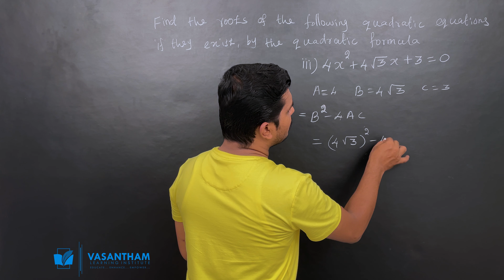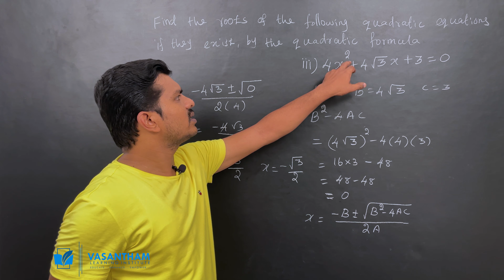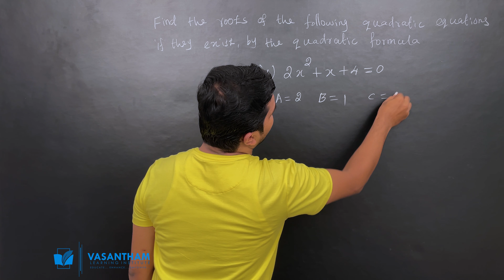Quadratic Equations||10th class maths||Find roots of a quadratic equation||CBSE & Matric||Part 14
We provide Offline and Online tuition for CBSE Maths and Matric Maths from classes 6th to 12th. In : தமிழ்

Song
Artist
Album